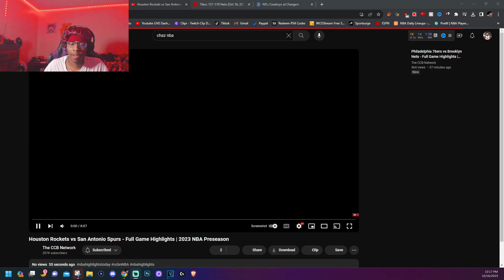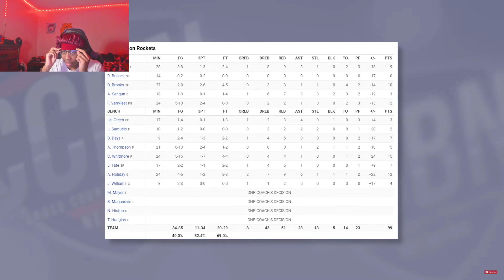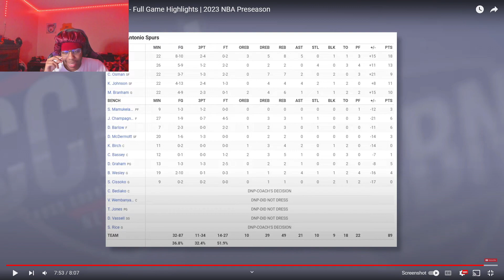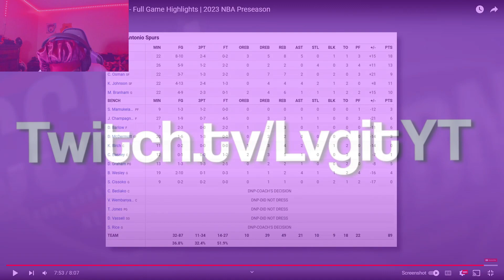Zach Collins Is A BEAST! Lvgit Reacts To ROCKETS at SPURS NBA PRESEASON HIGHLIGHTS October 16 2023